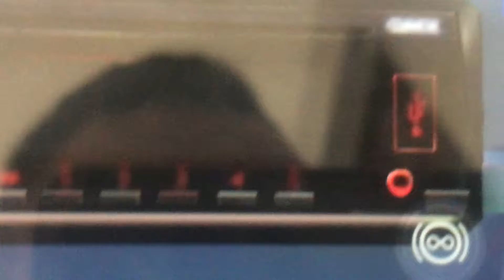On the head unit